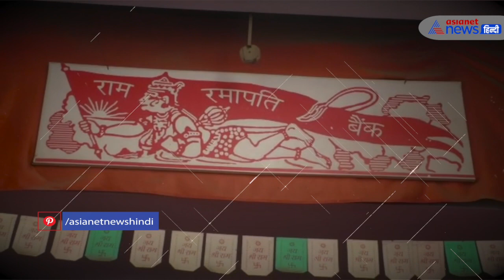95 साल पुराने इस बैंक में आज तक नहीं जमा हुआ एक भी पैसा, लाखों की संख्या में खुले अकाउंट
बैंक का नाम सुनते ही दिमाग रुपये के लेन-देन के बारे में सोचता है । लेकिन आज हम आपको एक ऐसे अनूठे बैंक के बारे में दिखाने जा रहे हैं जिस बैंक में रुपये से दूर दूर सम्बन्ध नही है। 95  सालों से चल रहे इस बैंक में लाखों खाताधारक हैं लेकिन आज तक इन बैंक में एक भी रूपये नही जमा किये गए। रूपये के रूप में यहाँ जमा होता है पुण्य और कर्ज मिलता है राम नाम का और इसे राम रमापति का बैंक कहा जाता है।  रिपोर्ट से समझिए इस बैंक की क्या है खासियत।